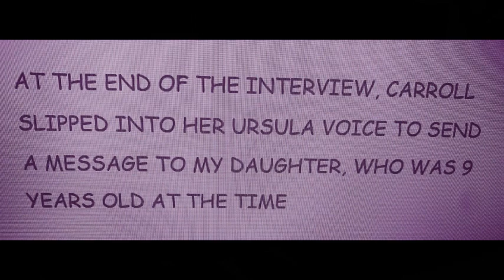Pat Carroll channeled her inner villain to play Ursula in The Little Mermaid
Pat Carroll had a blast channeling her inner villain to play Ursula in The Little Mermaid. Here's an excerpt from our 1989 interview.